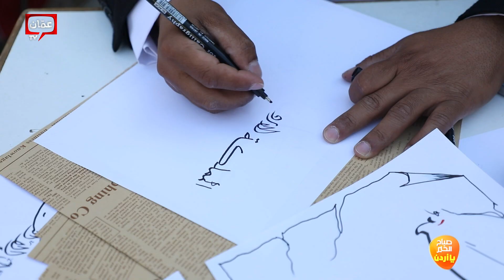بعد أن لجأوا إلى الأردن من مختلف الأقطار العربية، لاجئون يحتفلون بيوم اللاجىء العالمي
في 20 يونيو من كل عام، يحتفل العالم بيوم اللاجئ العالمي. وسوف تركز فعاليات العام الحالي على موضوع الحق في التماس الأمان، حيث أن كل شخص حول العالم له الحق في التماس الأمان، بصرف النظر عن المكان الذي يأتي منه والزمان الذي اضطر فيه للفرار. وبمناسبة هذا اليوم، انطلق مهرجان لقاء بتنظيم من الهيئة اليسوعية لخدمة اللاجئين، والذي يهدف إلى تصوير  أشكال التعبير الثقافي والفني إضافة إلى دعم جميع مجتمعات اللاجئين من مختلف الأقطار العربية في الأردن.

يوم اللاجىء العالمي